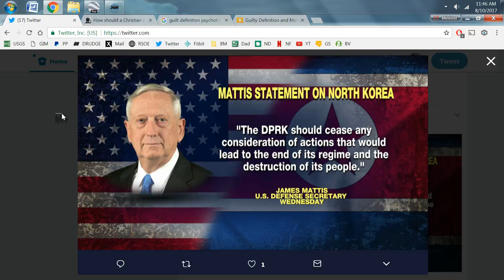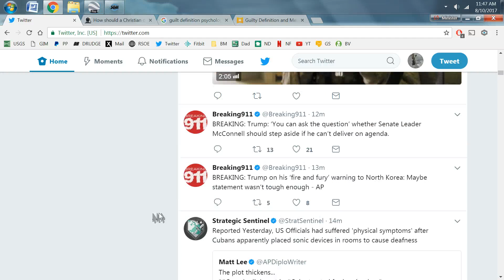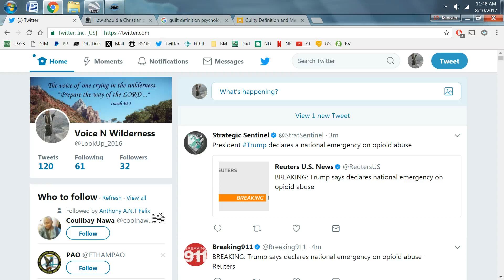Thoughts Info & Discernment On US Striking North Korea & The Nuclear Option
A chat about the latest highly credible info I am aware of from direct sources. Time Will Tell. POTUS Trump on his `fire and fury' warning to North Korea: "Maybe statement wasn't tough enough." 37 =War